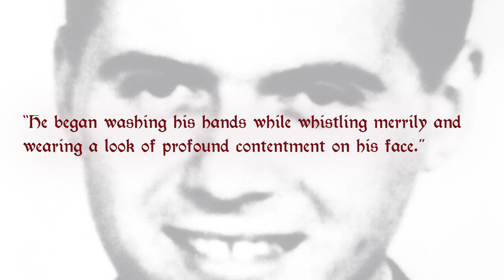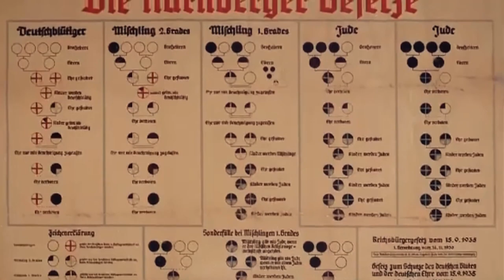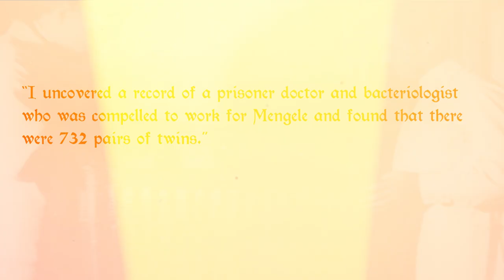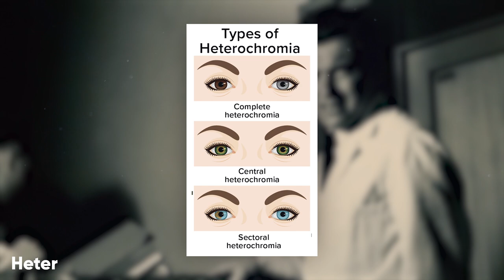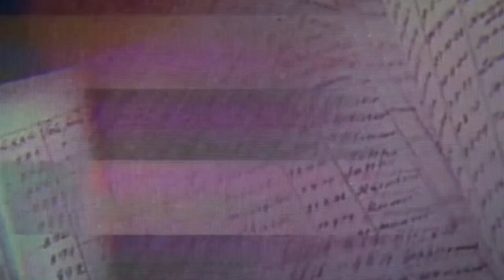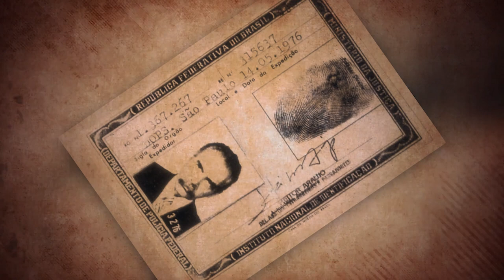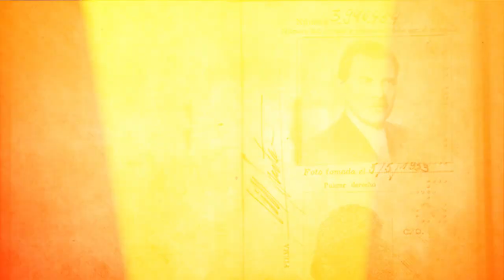The TRUTH Behind Nazis Twin Experiments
Vera Kriegel and her twin sister Olga were taken from their Czechoslovakian town when they were five years old and sent to Auschwitz. She talks about the "sheer dread" of getting to the camp and having to get off the train on "dead people's steps" because the cattle cars were so full that the dead were still standing.

When new people came to the camp, they were ranked by how strong they were. The weak ones were killed right away, while the strong ones were put to work. Dr. Josef Mengele and his team of twin-hunters were also there. She says that he was very interested in her mother's "perfect Aryan features" and blue eyes, which were different from her own and her sister's brown eyes.

Jona Laks was also taken from the Lodz ghetto when she was a girl. She remembers when she got to the camp. She was on her way to the gas chamber when her sister told Mengele that they were twins. When Mengele found out that they were twins, he brought them to his lab.